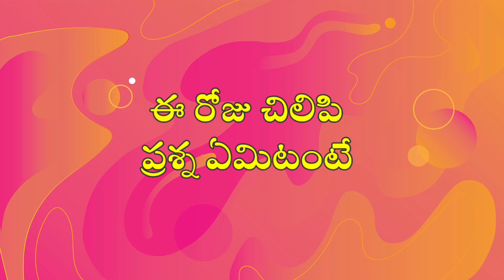chilipi prashna 5